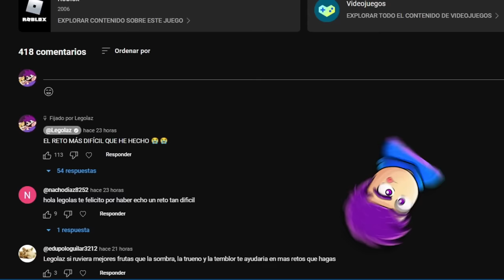😱¡CONSEGUÍ *50 LEOPARDOS* EN BLOXFRUITS!